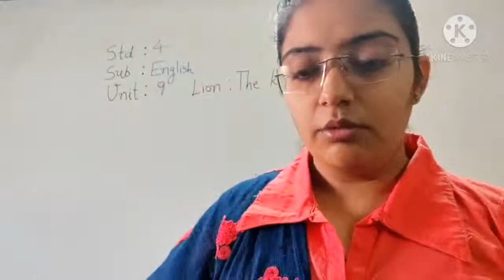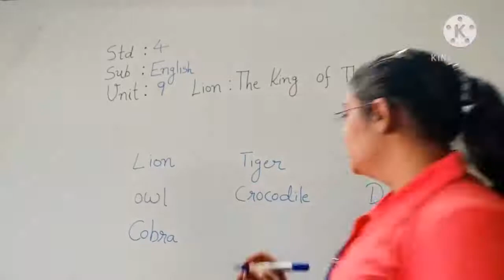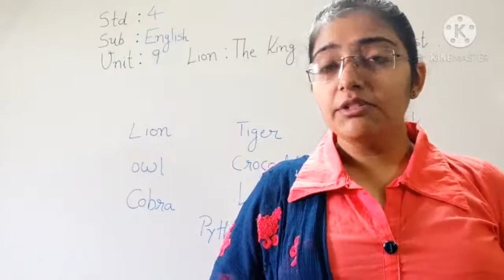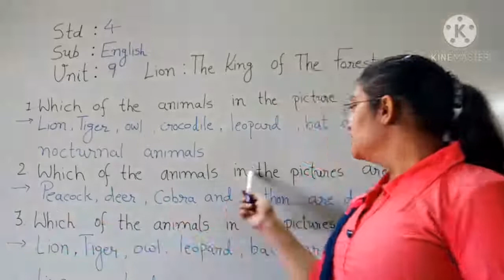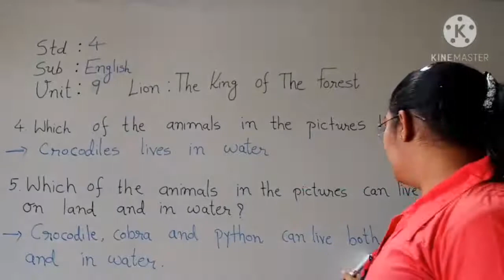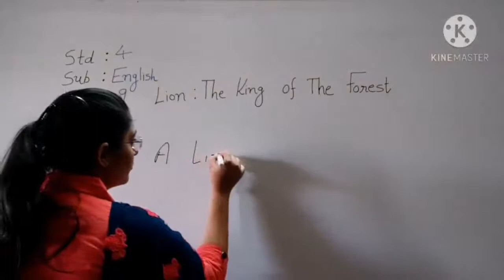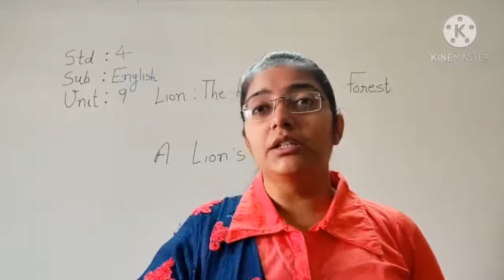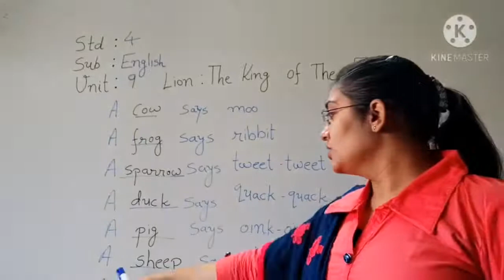std 4 English Unit 9 Lion part 1